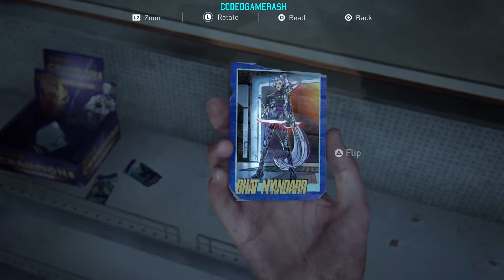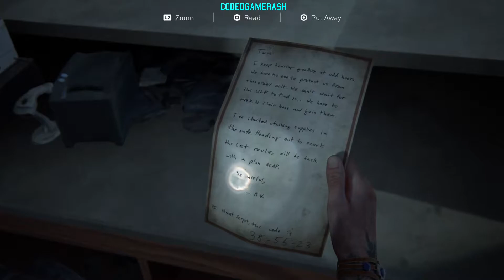The Last of Us - Part II | #25 | Do Over for 20 Please